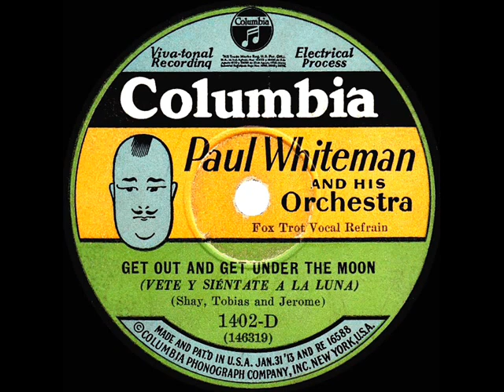1928 HITS ARCHIVE: Get Out And Get Under The Moon - Paul Whiteman (Bing Crosby & trio, vocal)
CD audio, originally issued on 78rpm: Columbia 1402-D - Get Out And Get Under The Moon (Shay-Tobias-Jerome) by Paul Whiteman & his Orchestra,  vocals by Bing Crosby, Jack Fulton, Charles Gaylord & Harry Barris, recorded in NYC May 22, 1928